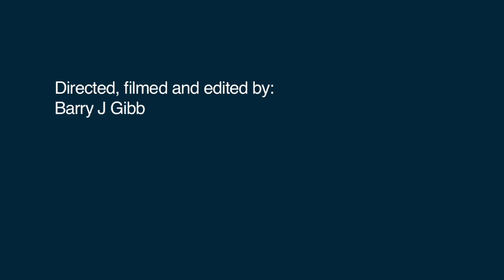Last Chance Saloon (Part 10): Bipolar and Nick's farm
Last Chance Saloon is the story of Neil 'Twink' Tinning, a troubled, magnificent man living with bipolar disorder, and his unique attempt to understand the science behind his, and many other, mental health conditions - all while getting ready to play the biggest gig of his life.

In part 10, with their gig now imminent, tension mounts as the band and their roadies hit the road to Cardiff. Twink visits his friend Professor Nicholas Craddock's smallholding; in amidst the pigs, alpacas and spitting goats, Twink and Nick tease out the causes and treatments of bipolar disorder, addressing one of Twink's major concerns - will it affect his children? Contains strong language.

Directed, filmed and edited by Barry J Gibb (Mosaic, 2014).
To find out more about mental health, visit:
National Centre for Mental Health: ncmh.info/